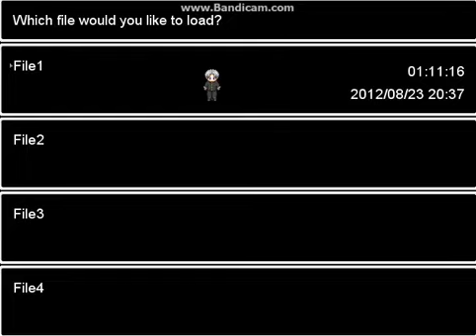ao oni episode 13 i got trolled! D=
i got trolled =D